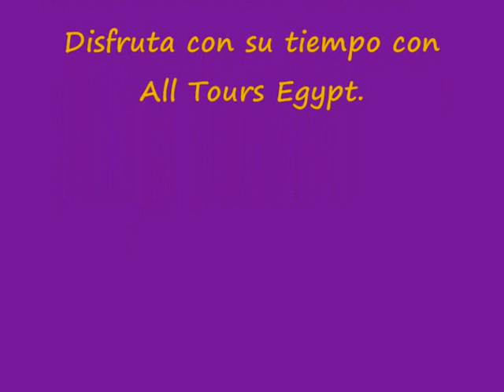Excursiones en Egipto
All Tours Egypt te da la oportunidad de hacer Excursiones en Egipto para disfrutar de hacer varias excursiones por un día en Egipto. Puedes hacer Excursiones en Egipto en las ciudades más importantes como excursiones en El Cairo, excursiones en Luxor, excursiones en Aswan, excursiones en Hurghada, excursiones en El Gouna, excursiones en Sharm El Sheikh, excursiones en Marsa Alam, excursiones en Taba y excursiones en Dahab. Además hay muchas actividades que puedes hacer en Excursiones en Egipto con All Tours Egypt. Haces con All Tours Egypt muchos tours en Egipto y disfrutas de la belleza y la magia de Egipto. No pierdes esta fabulosa oportunidad y reservas Excursiones en Egipto con All Tours Egypt.

Disfrutas con All Tours Egypt de excursiones en El Cairo y haces varios tours en El Cairo como tours El Museo Egipcio en El Cairo. Visitas el Museo Egipcio en el centro de El Cairo o la Plaza de Tahrir. El Museo egipcio contiene 120.000 piezas históricas, momias reales y manuscritos antiguos. También vas a ver en el Museo egipcio los tesoros del Rey Tutankamón. Además vas a saber la historia de las piezas maestras que afectaron en la historia egipcia. Y vas a tomar fotos memorables en este fabuloso tour para recordarlo siempre en tu vida.

También All Tours Egypt te ofrece excursiones en Aswan como tours La Alta Presa y El Templo de Filae en Aswan. La Alta Presa fue construido en 1970. Su función principal es proteger Egipto de las inundaciones anuales. Y el templo de Filae estaba dedicado a la Diosa Isis. En este tour vas a disfrutar de saber más sobre la historia de los antiguos egipcios. Y vas a disfrutar de tomar fotos memorables en estos lugares turísticos en Aswan. También vas a hablar con los egipcios amables que viven en Aswan. No pierdes tiempo más y reservas Excursiones en Egipto con All Tours Egypt.

Además All Tours Egypt te da la oportunidad de hacer excursiones en Hurghada como excursión Barco de Cristal en Hurghada. Disfrutas de la belleza del Mar Rojo durante excursión Barco de Cristal en Hurghada. Y disfrutas de los arrecifes de coral y de los peces coloridos increíbles en las profundidades del Mar Rojo. También vas a disfrutar de ver la magia del agua clara en el Mar Rojo. En este maravilloso tour vas a sacar fotos inolvidables de los diferentes tipos de los peces coloridos y de los arrecifes coralinos también. Seguramente vas a disfrutar mucho en este fabuloso tour y vas a repetirte este tour otra vez con All Tours Egypt. No piensas más y reservas Excursiones en Egipto con All Tours Egypt.

Si está interesado en saber más acerca de Excursiones en Egipto presione los siguientes enlaces:

Tours en Luxor
Tours en Sharm El Sheikh
Tours en Dahab

Atentamente
Eman Osama